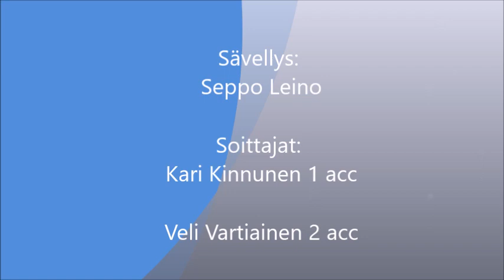Kultainen Harmonikka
Harmonikkataiteilija Seppo Leinon säveltämä hieno valssi, Kultainen Harmonikka. Nauhoitus tehty c-kasetille haitaritreeneissä kesällä 1997.
Soittokaverini Veli Vartiaisen ja minun tulkitsemana.